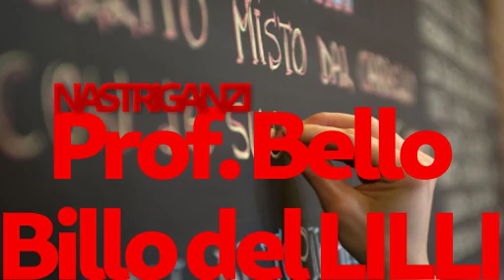Il Sondazzo: #246 Quello dei pozzi neri, Bello Billo del LILLI, Alex Baroni , Massimo e il topo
Cassetta 19, Clip 246: Quello dei pozzi neri e le stazioni radio, Bello Billo del LILLI, Alex Baroni e il phon in prestito, Massimo e il topo (endtape)

Sondazzi del G, estratti dal mio archivio di cassette.

Il Sondazzo (nei primi anni chiamato Abboccano!) è stato il suo programma radiofonico di maggior successo. Due volte vincitore del premio "Pegaso"e basato su scherzi telefonici andò in onda dal 1983 al 2007 in radio e dal 2007 al 2010 in televisione. Dal 1990 "G" portò il Sondazzo nei suoi spettacoli, inventando una nuova forma di intrattenimento: atroci telefonate in pubblico basate su numeri forniti dagli spettatori. "G" non ha mai chiamato scherzi le sue telefonate, ma "provocazioni telefoniche", e fu lui nel 1995 l'inventore del termine "provocautore", in seguito ripreso da Vasco Rossi: il suo primo libro, del 1995, riporta in copertina la seguente titolazione: Il Sondazzo - Provocazioni telefoniche agli italiani - Con spruzzi biografici del provocautore